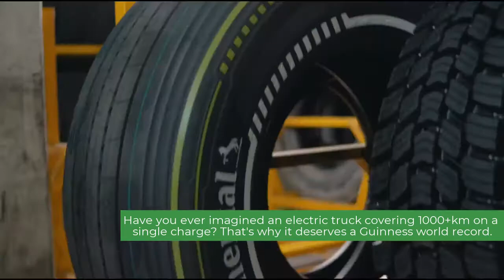Guinness world record for an electric truck, 1099 km in single charge !!!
Have you ever imagined an electric truck covering 1000+km on a single charge? That's why it deserves a Guinness world record.

This is the result of a joint effort between Courier firm DPD, e-truck brand Fulcrum and  Continental.

Its a converted Volvo FH, had been in use by DPD for about six months

The 19-ton truck has over 680bhp power and a battery capacity of 680kWh, the largest truck battery in Europe

Continental, DPD Switzerland - Thats an amazing way to show to the world what an electric truck can do !!!

* Videoclips shown in this video were taken from various publicly available platforms.

Substack
To read our interesting articles on EV, click our blogging post